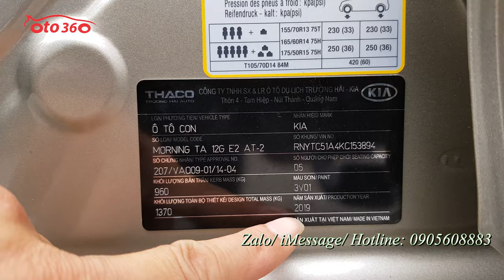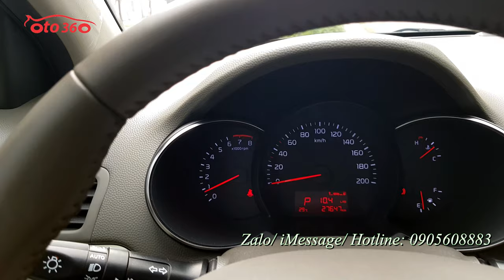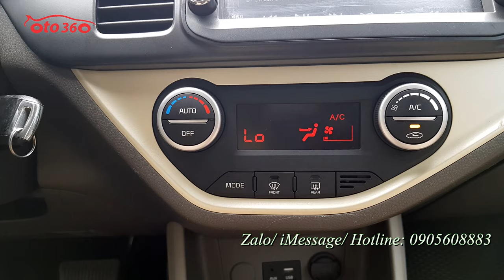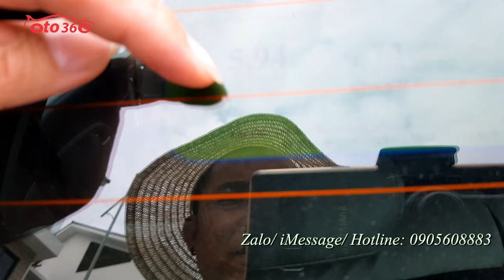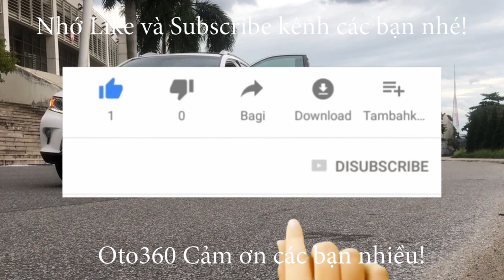Bán xe Kia Morning S 1.25 sản xuất năm 2019 màu vàng biển Hà Nội, mới chạy hơn 2 vạn km, đẹp như xe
Bán kia Morning S 2019, sản xuất năm 2019 tên tư nhân, biển Hà Nội. Chạy đúng 2.7 vạn km ( cam kết không tua đồng hồ)
Full lịch sử bảo dưỡng tại hãng, dàn lốp theo xe còn nguyên và rất mới. Lốp sơ cua chưa hạ. Nội thất nhiều chỗ chưa bóc nilon.
Xe được trang bị động cơ xăng 1.25 L, hộp số tự động,  nội thất ghế da 2 màu, vô lăng bọc da, tích hợp các phím điều khiển, điều hoà tự động, gương chiếu hậu gập điện, tích hợp các phím điều khiển, đầu DVD, Camera lùi, cảm biến lùi, hệ thống đèn Full led, đèn pha bi xenon, đèn led ban ngày, vành xoắn mặt phay…
Xe quá đẹp luôn, máy móc như xe mới.